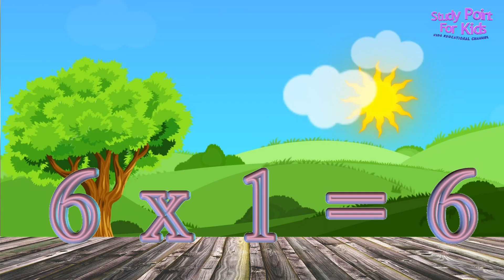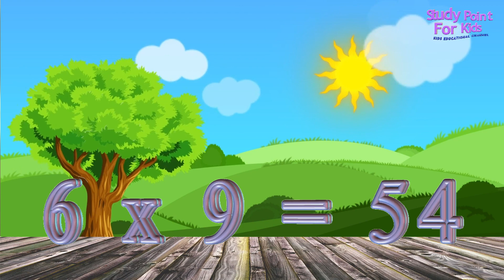6 ka table | Table of 6 | Table of six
6 ka table | Table of 6 | Table of six
नमस्कार दोस्तों,

Mere channel par aati hai baccho ke education se related video.